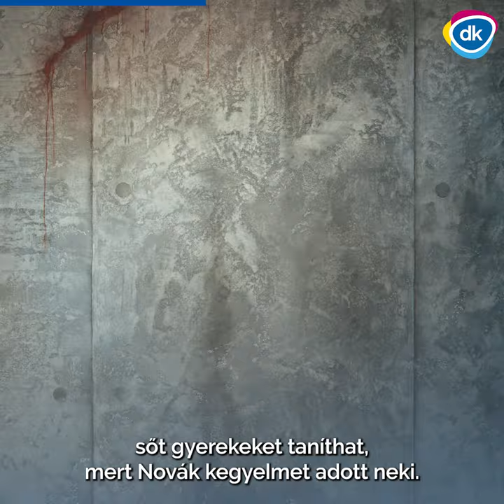Nem lesz kegyelem a PEDOFILSIMOGATÓKNAK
Vadai Ágnes a Parlamentben üzente a pedofiloknak és a pedofilsimogatóknak:
Nem lesz kegyelem! Elkapunk, üldözni fogunk és börtönbe kerülsz.